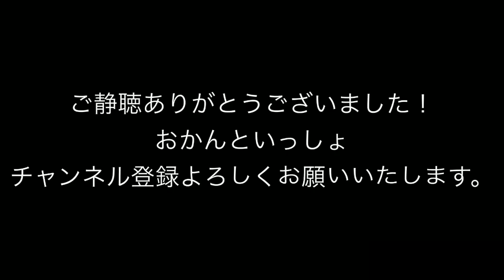ドーナツ・ソング from ”おかんといっしょ” [Natsuki Morikawa]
姉tsugumeとドーナツソングを歌っていたら、永田カツコがたまらず出てきて思ってるのと違う感じのエンディングになりました！

森川七月とおかんといっしょのYouTubeチャンネルも応援、いいね！を宜しくお願いします♪